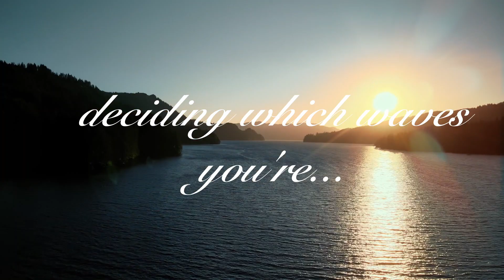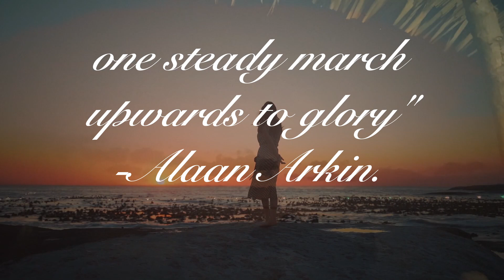Daily Spiritual & Inspirational Quote #11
Todays spiritual quote, is about life's journey that will flow up and down like the waves of an ocean.

Relaxation, sleep help, calming video, calming music, help with anxiety, nature videos, meditation & yoga, mountains, forrests, beach, osceans, pioano music. Spiritual quotes & inspirational quotes.

Hi, I put this channel together, to try to help you, unwind at the end of the day, remove stress, relax, de-stress, sleep & feel re-energised.

Please remember to like & subscrice